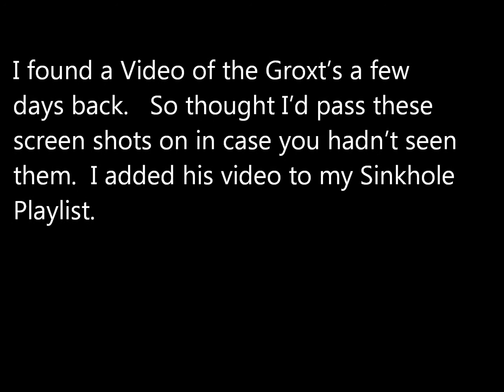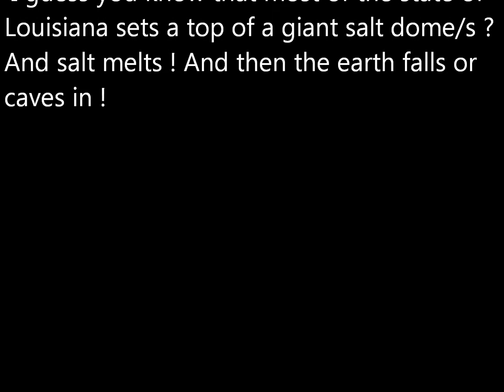Earth Changes - New Madrid - Assumption Parish Louisiana Sinkhole - Thy Kingdom Come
I believe these things are set in place for the Day of Yahweh's Wrath.  ( Not the during Tribulation Time, The Tribulation is the persecution of the Elect Bride from the Antichrist spirit in the world and in the Apostate Churches who are waiting to be raptured away..Not Seeing /understanding ,Antichrist is here already! )

Dan 2:42  And as the toes of the feet were part of iron, and part of clay, so the kingdom shall be partly strong, and partly broken.
Dan 2:43  And whereas thou sawest iron mixed with miry clay, they shall mingle themselves with the seed of men: but they shall not cleave one to another, even as iron is not mixed with clay.

Dan 2:44  And in the days of these kings shall the God of heaven set up a kingdom, which shall never be destroyed: and the kingdom shall not be left to other people, but it shall break in pieces and consume all these kingdoms, and it shall stand for ever.

Luk_11:2  And he said unto them, When ye pray, say, Our Father which art in heaven, Hallowed be thy name. Thy kingdom come. Thy will be done, as in heaven, so in earth.

Agape